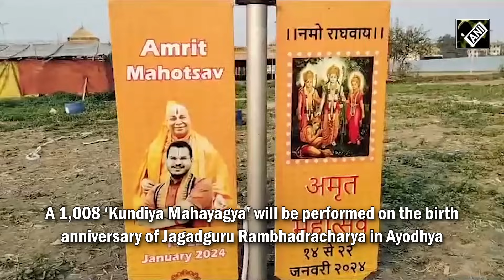“Congress ke dande ne mujhe bhi nahi chodha…” Rambhadracharya recalls times when he went to jail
A 1,008 ‘Kundiya Mahayagya’ will be performed on the birth anniversary of Jagadguru Rambhadracharya in Ayodhya. He expressed his joy over it and recalled the times when he was jailed during the Congress regime.